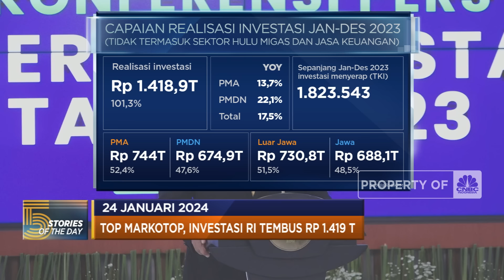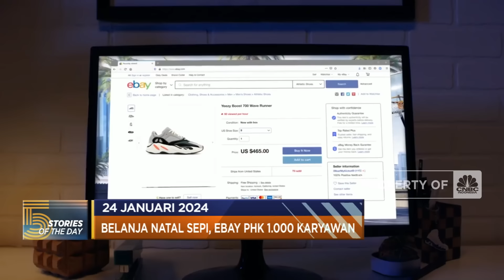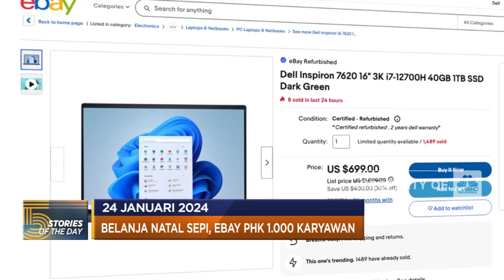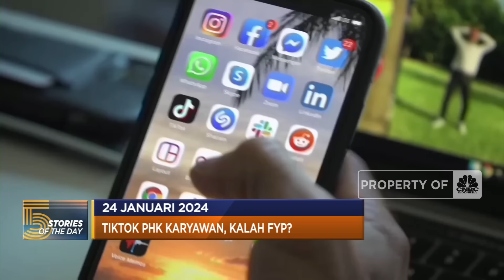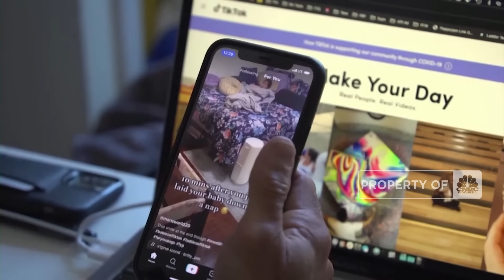Investasi RI Tembus Rp 1.419 T Hingga Tiktok PHK Karyawan, Kalah Fyp?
Kementerian Investasi Badan Koordinasi Penanaman Modal (BKPM) mencatat realisasi investasi sepanjang 2023 mencapai 1.418,9 Triliun Rupiah. Adapun karyawan terdampak sebagian besar berada di divisi penjualan dan periklanan.

Selengkapnya saksikan di Program Evening Up CNBC Indonesia, Rabu (24/01/2024).